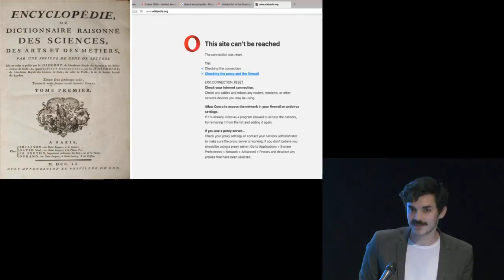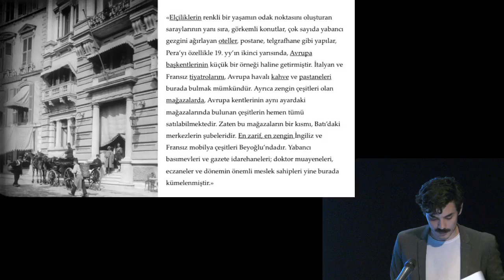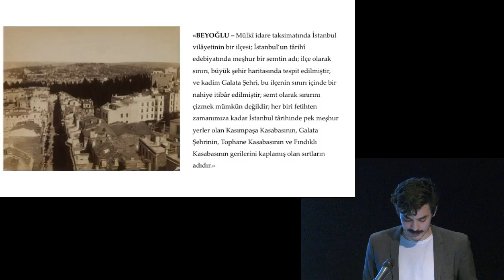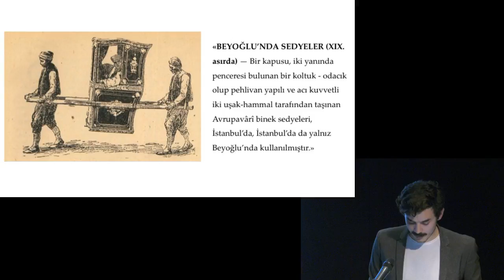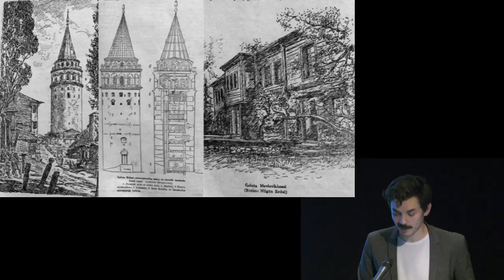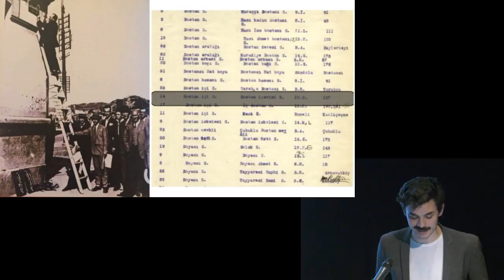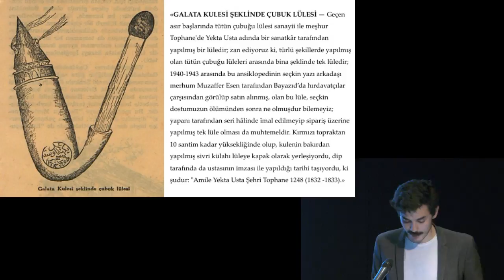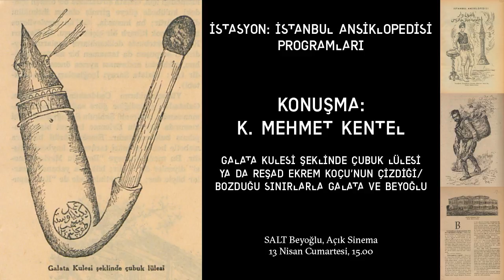K. Mehmet Kentel: "Galata Kulesi Şeklinde Çubuk Lülesi" | SALT Beyoğlu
İSTASYON PROGRAMLARI
"Galata Kulesi şeklinde çubuk lülesi ya da Reşad Ekrem Koçu’nun çizdiği/bozduğu sınırlarla Galata ve Beyoğlu tarihi"
Konuşmacı: K. Mehmet Kentel
SALT Beyoğlu, Açık Sinema

Şehir tarihçisi K. Mehmet Kentel, İstanbul Ansiklopedisi‘nde yer bulduğu hâliyle Beyoğlu ve Galata’nın özellikle yüzyıl dönümü tarihini tartışmaya açıyor: Ansiklopedinin çeşitli maddelerinde görünür olan gündelik hayat detayları bize Beyoğlu tarihi ve mitosu üzerine ne söyler? Bu detaylar, klişeleşmiş Beyoğlu anlatısını desteklemek yerine bozmak, sınırlarını esnetmek ve kabullerini sorgulamak için kullanılabilir mi? Bu soruların izinde, Beyoğlu ve Galata’nın hareket hâlindeki gündelik coğrafyalarına bakılırken Koçu’nun 1950’lerdeki tariflerinde 19. yüzyılı nasıl hayal ettiği ve bunların günümüzde nasıl okunduğu mekânsal değişimler eşliğinde yorumlanıyor.